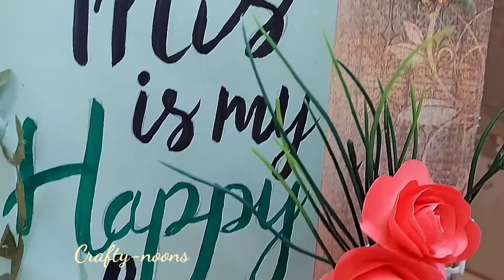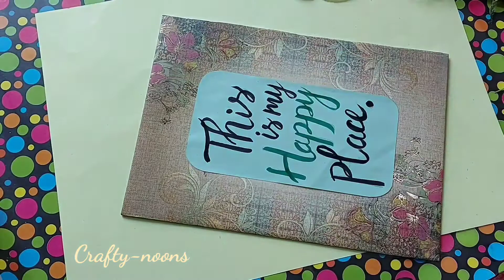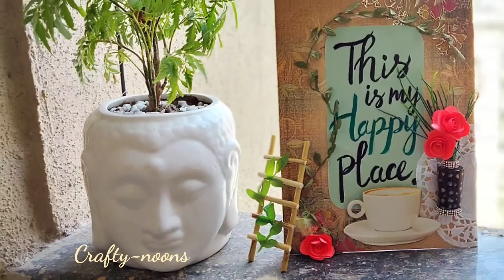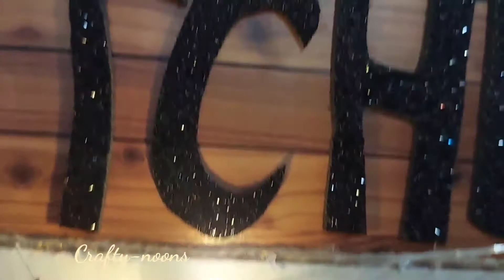DIY Kitchen Decor from WEDDING CARDS & Cardboard | Reuse WEDDING CARDS | Trash To Treasure | Ep. 1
Hello Viewers,
in this video we will make 2 home decor from wedding card and one out of cardboard with the material available at home..
i hope u wud like all the diys..

Spiral roses video:
4 Easy and no cost DiY gift ideas/Cute and Amazing DIY Gift Ideas/ Last minute B'day gift ideas

Grease proof white paper dollies by Home Republic on amazon

JNS WhOLESALE 3 m Battery Operated Silver 30 LED Decorative Strings Fairy Lights (Light Warm White Yellow)
by SHREE RAM SALES CORP.

diy kitchen decorating ideas easy
diy kitchen decor
diy kitchen crafts
diy kitchen ideas
small kitchen decorating ideas
cheap kitchen wall decor ideas
kitchen decorating ideas on budget
home decor
kitchen decor
kitchen makeover

Hope u enjoy watching my videos. Please let me know what do u want to see in the next videos. Your feedback means a lot as it helps me to improve. I will really appreciate. . Stay home stay safe and be crafty.

only yours
Crafty-noons